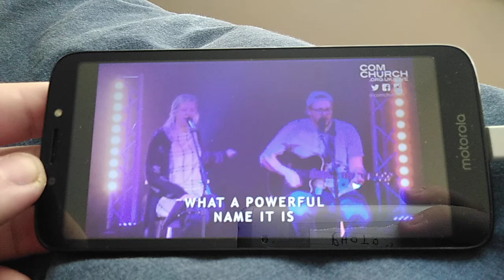COM Church worship